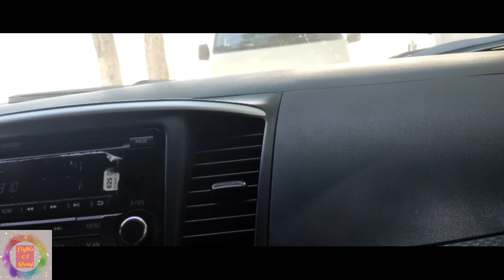Salt Lake|Abu Dhabi Salt Lake Al wathba|ഉപ്പ് തടാകം |Lights Of Shani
Hi Friends,